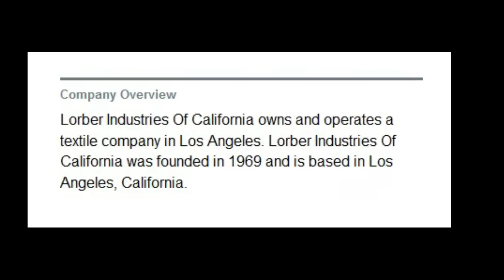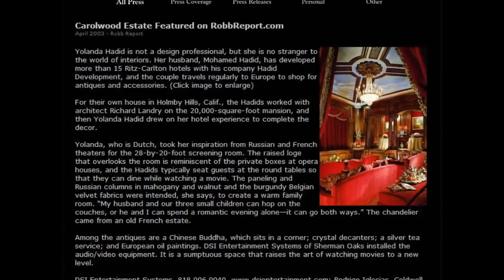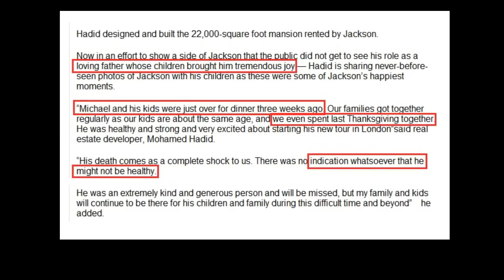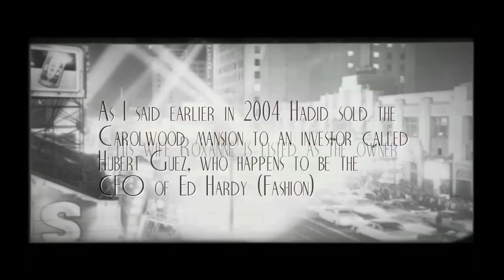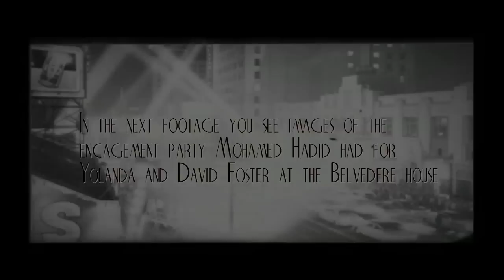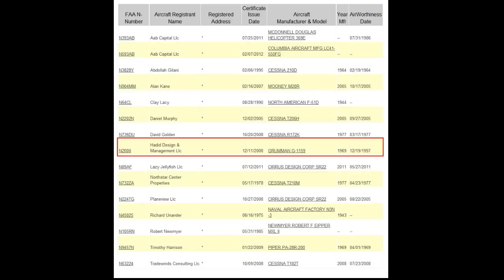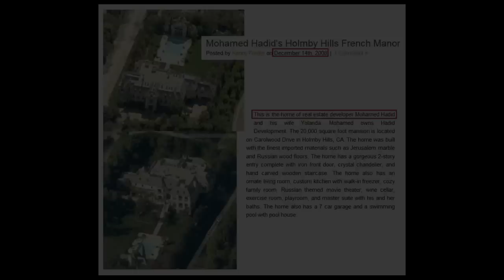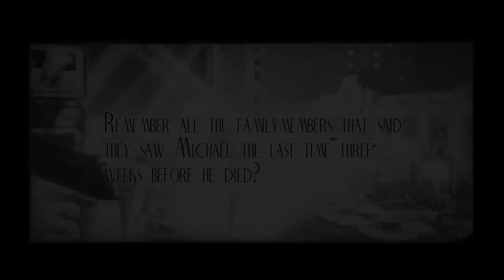MICHAEL JACKSON: Pt 63 "More about the house on 100 N-Carolwood Drive" (What DID happen on June 25?)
More on the house Michael Jackson spend his last months living: 100 North Carolwood Drive... What is the history? Who owned it? Who build it? Etc.